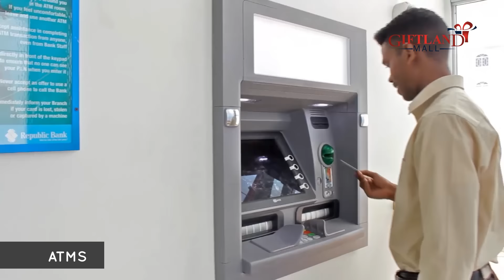Giftland Mall Guyana - Commercial 2016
Giftland Mall is Guyana's #1 Shopping Destination, with over 100 Concessions for Shopping, Dining and Entertainment making it the Ideal hangout spot for Family and Friends.